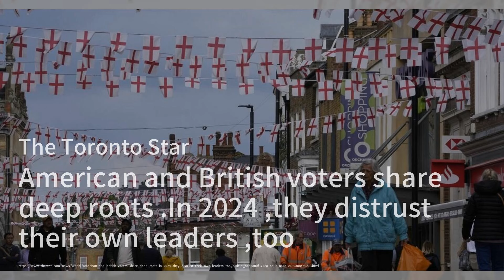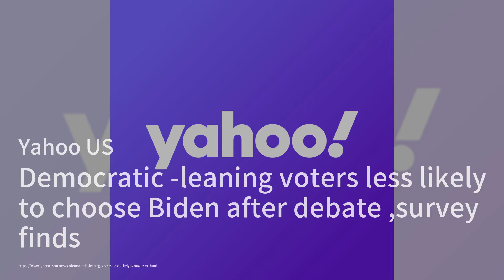選民不信任：美英政治危機四伏；拜登信心喊話：我能擊敗川普；阿桑奇回澳洲：英雄還是罪犯：世界領袖20240630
歡迎來到我們的《世界領袖》節目，我是你們的主持人:吳龍虎。首先，美國和英國的選民對於即將到來的選舉感到越來越失望，對政府的信任度持續下降。根據調查，英國有45%的受訪者表示幾乎從不信任政府，而美國只有2成的民眾相信政府會做正確的事。這種不信任感在社交媒體和新聞媒體的影響下進一步加劇，兩國選民對未來充滿不確定性。接下來，總統拜登在募款活動中試圖安撫捐款者，強調自己有能力擊敗川普，並警告川普的經濟政策會加劇通貨膨脹。儘管在首次總統辯論中的表現讓許多民主黨人感到不安，但拜登依然對競選充滿信心。最後，朱利安·阿桑奇重返澳洲引發了廣泛關注和支持，但前澳大利亞總檢察長喬治·布蘭迪斯認為阿桑奇不是英雄，而是一個危險的罪犯。他強調阿桑奇的行為危及了無辜人的生命，並批評支持者淡化其罪行的嚴重性。請大家繼續收看詳細內容。